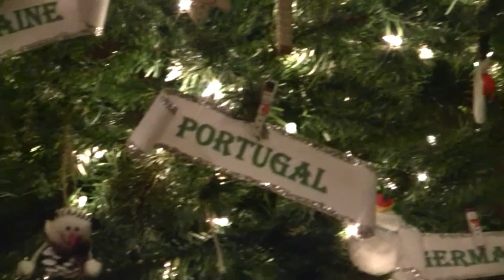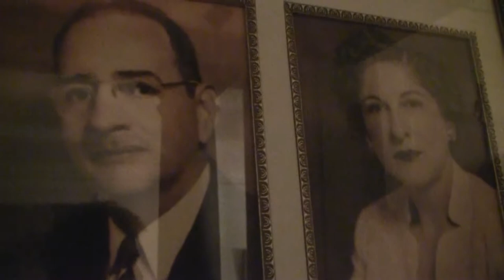Kingston & Burroughs Holiday Houses 2012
Historic Holiday Homes in Fort Myers, Florida: the Kingston & Burroughs Holiday Houses